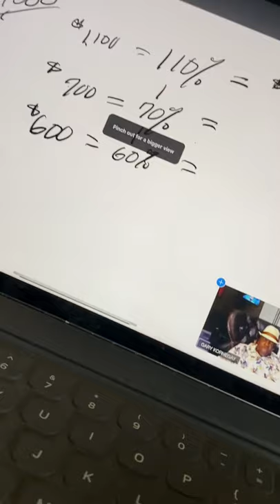Gary Kornegay - Rea Talk about Percentages, getting promoted and how the spread works.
Gary Kornegay - Rea Talk about percentages in Primerica. What you need to get promoted, and how the spread works.